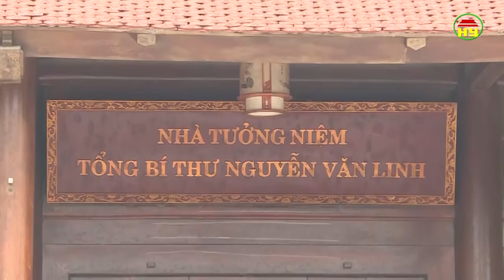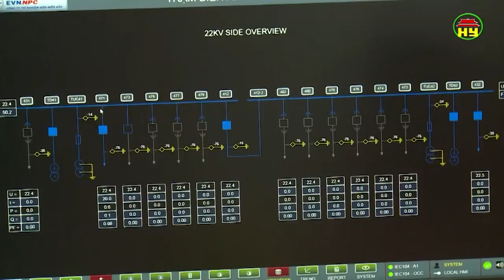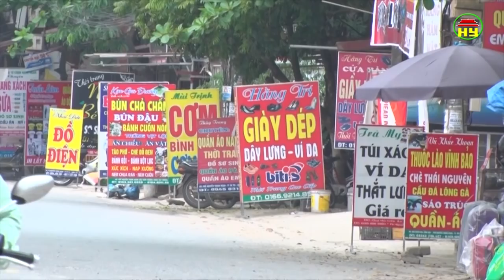Thời sự Hưng Yên thứ 2 ngày 23/4/2018.